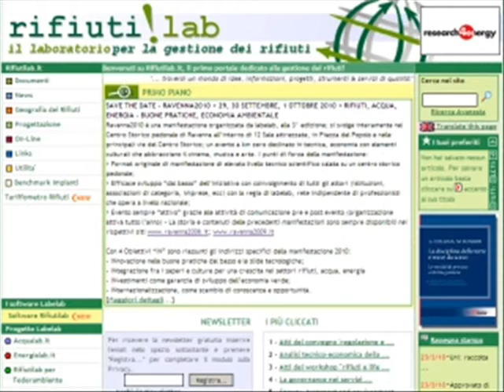Rifiutilab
Un software per gestire la raccolta della spazzatura e la pulizia delle strade è lidea di Labelab, realizzata con il prodotto Rifiutilab. Il software è stato progettato per operare su qualsiasi personal computer e integra strumenti sofisticati di progettazione e analisi tecnico-economica che vengono costantemente aggiornati. Lapplicazione è pensata per essere utilizzata dai Comuni, dalle aziende che si occupano della nettezza urbana, da tecnici, architetti, progettisti e amministratori di condomini. Il sistema consente di accedere a una serie di valori che aiutano a definire con precisione e rapidità modalità e schemi per ottimizzare le procedure di spazzamento delle strade e di raccolta dei rifiuti sia differenziati sia indifferenziati, anche in caso di capillarità porta a porta.